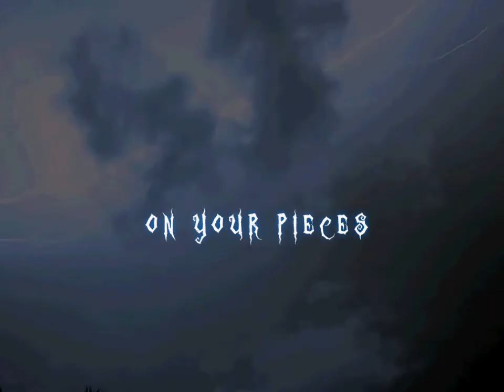Winternius - Blood Bones Death (Official lyric video)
Winternius - Open the Portal album 2020
Produced by Tommy Talamanca & Roby Grinder
Mixed & Mastered @ Nadir Music Studios
Featuring ex Sacradis  and Necrodeath members